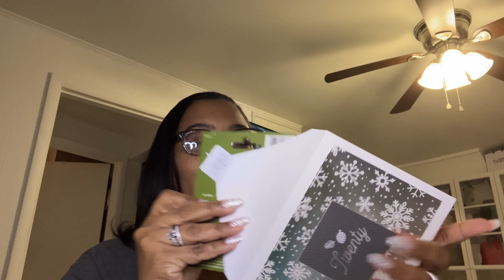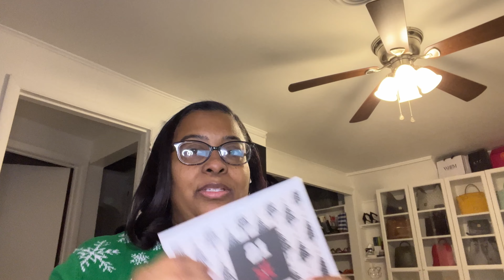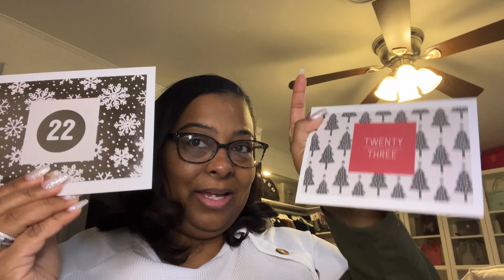Sister Take Over/Personalized Handmade Birthday/Christmas Advent Calendar